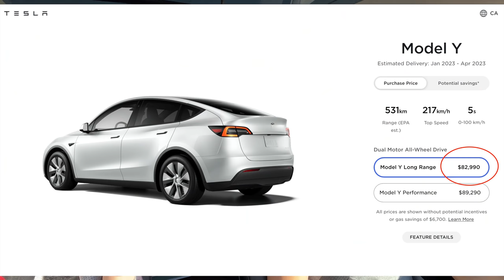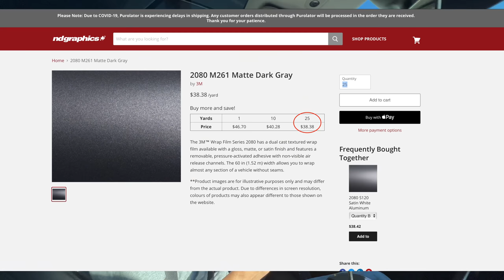【温哥華地產 x Tesla】Richmond市中心｜一房586呎｜CAD $549,000｜週末OpenHouse｜基仔的新車＋改色貼膜｜中文字幕 4K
我們又到Richmond市中心看一個混凝土住宅住，位置便利，步行距離可到所有生活配套設施，步行5-10分鐘到CF Richmond Centre，Lansdowne Centre。週末4月16號和17號 2-4pm OpenHouse。

樓盤名稱：Quintet Tower B
年份：2013年建成
地區： Richmond
地址：903 7979 Firbridge Way , Richmond
發展商：Ledcor Group
室內面積：586 sf｜1 Bed + 1 Bath ｜1車位
每月管理費：$297 CAD / M
地稅：$1,700/ 年
東朝向

我剛設計了一個問卷，目的是幫助想購買/出售物業的你收到有用的資訊。

微信：carriekwai
所屬地產公司：HomeLand Realty